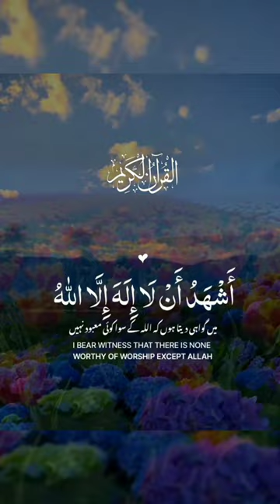Attahiyat||Tashahud surah viral islam allahuakbar shorts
Attahiyat||Tashahud||attahiyat on namaz ||surah attahiyat
attahiyato
wose wooden chest of drawers
beautiful namaz quotes
Azan ka waqt
Insha Allah we recite today attahiyat together
attahiyat full
attahiyat lillahi was'salawaatu
attahiyat surah
full surah attahiyat
attahiyat in namaz
Tashahud
surah attahiyat
Tashahud attahiyat
attahiyat lillahi wa salawatu
attahiyat surah
attahiyat dua
atthiyat full
attahiyatul
attahiyatulillah wa sholawatu toyibah
attahiyatu lillahi was'salawaatu English translation
attahiyatu lillahi wa salawatu english translation
attahiyat ke baad ki dua
Tashahhud
Tashahhud dua
Tashahhud recitation
tashahhud me ungli uthaana
tashahhud attahiyat
tashahhud ki dua
tashahhud finger
tashahhud mein ali un wali Ullah
tashahhud full
tashahhud 2
Islamic status islamic ringtone islamic cartoon islamic status islamic song islami naat islami baten islamic gojol islami bayan islamic video islamic gazal
islamic ringtone 2023 islamic ringtone arabic islamic ringtone 2022 islamic ringtone naat
islamic ringtone music islamic ringtone subhan allah islamic ringtone instrumental islamic ringtone 2022 arabic islamic ringtone 2023 arabic islamic ringtone status
islamic video status islamic video short
islamic video reaction islamic video kaise banaye islamic video bangla islamic video editing islamic video cartoon islamic video song
islamic video background islamic video channel